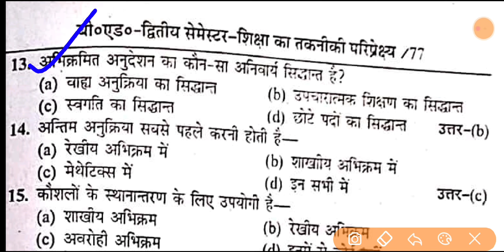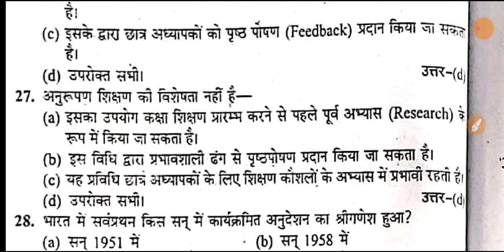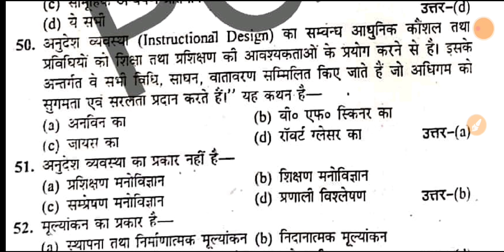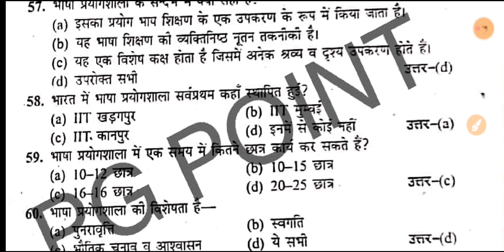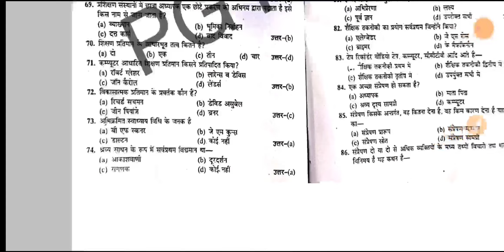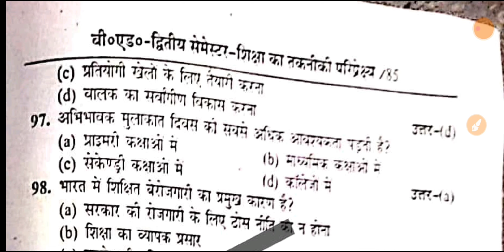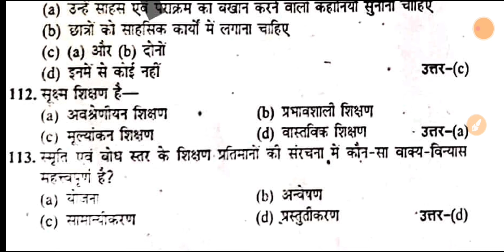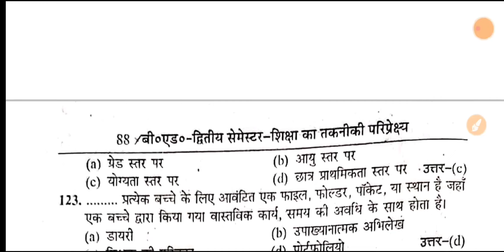csjmu bed second semester live mcqs class ।। शिक्षा के तकनीकी परिप्रेक्ष्य live mcqs